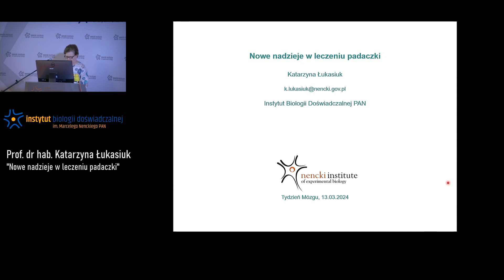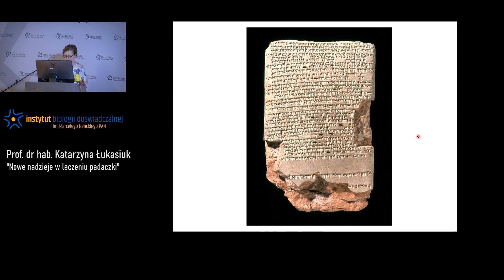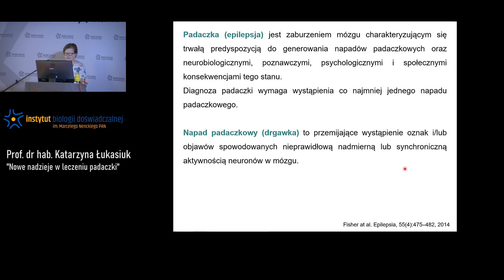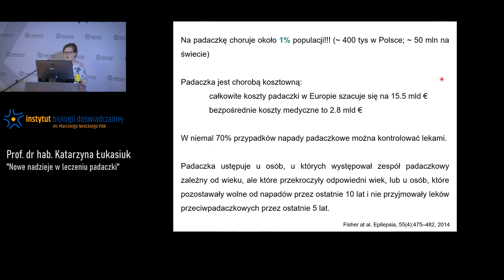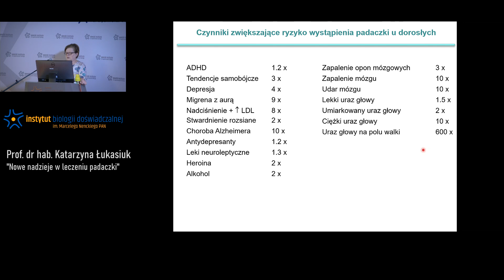„Nowe nadzieje w leczeniu padaczki” - Tydzień Mózgu w Instytucie Nenckiego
Tydzień Mózgu w Instytucie Nenckiego, 13 marca 2024 - Prof. dr hab. Katarzyna Łukasiuk, Instytut Nenckiego PAN - „Nowe nadzieje w leczeniu padaczki”

Padaczka jest przewlekłym zaburzeniem czynności mózgu o różnej etiologii, charakteryzującym się samoistnym występowaniem nawracających napadów drgawkowych. Jest to jedna z najczęstszych chorób neurologicznych. Szacuje się, że na padaczkę choruje ponad 60 milionów ludzi, z czego 30% pacjentów wykazuje oporność na leczenie farmakologiczne. Podczas wykładu przedstawione zostaną trendy w poszukiwaniu nowych metod leczenia i przewidywania rozwoju padaczki.

Prof. dr hab. Katarzyna Łukasiuk jest absolwentką Wydziału Biologii Uniwersytetu Warszawskiego. Stopień doktora uzyskała w Instytucie Biologii Doświadczalnej im. M. Nenckiego w 1996 r. Staż podoktorski odbyła w Instytucie A.I. Virtana na Uniwersytecie w Kuopio w Finlandii. Od 2004 prowadzi Pracownię Epileptogenezy w Instytucie Biologii Doświadczalnej im. M. Nenckiego Polskiej Akademii Nauk w Warszawie. Zajmuje się: zagadnieniami molekularnej odpowiedzi mózgu na uszkodzenie oraz zjawiskami molekularnymi prowadzącymi do rozwoju padaczki w modelach zwierzęcych; opracowaniem nowych strategii zapobiegających rozwojowi choroby; poszukiwaniem nieinwazyjnych biomarkerów epileptogenezy i padaczki; udoskonalaniem istniejących i tworzeniem nowych modeli zwierzęcych padaczki. Kierowany przez nią zespół badawczy realizował liczne projekty finansowane przez Narodowe Centrum Nauki, European Science Foundation, EU. Jest członkinią paneli NCN i ERC. Jest redaktor naczelną Acta Neurobiologiae Experimentalis.

Tydzień Mózgu 2023 finansowany jest w ramach projektu „ Tydzień Mózgu przez cały rok” dofinansowanego ze środków budżetu państwa w ramach programu Ministra Edukacji i Nauki pod nazwą Społeczna Odpowiedzialność Nauki nr projektu SONP/SN/549411/2022 kwota dofinansowania 81 500 PLN całkowita wartość projektu 90 600 PLN.

Napisy w przygotowaniu